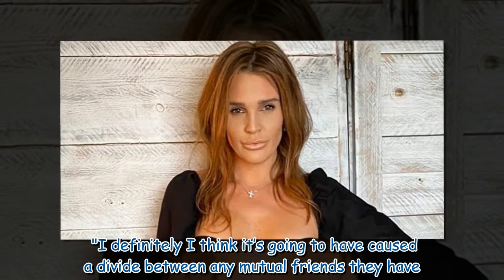Danielle Lloyd slams Rebekah Vardy's 'brutal texts' and fears for WAGs amid drama